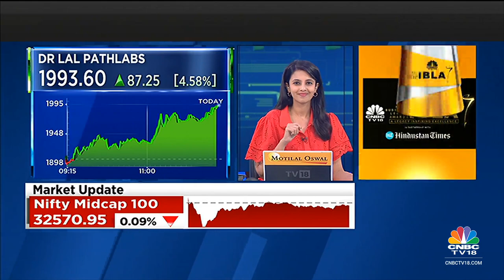Insight Edge: Dr Lal Pathlabs Buzzing In Trade After Reports Weak Set Of Q4 Numbers | CNBC-TV18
Dr Lal Pathlabs reports a weak set of Q4FY23 numbers. The stock is buzzing in trade after positive commentary from the management. In our special segment Insight Edge, Ekta Batra gets us the key takeaways.

n18oc_business